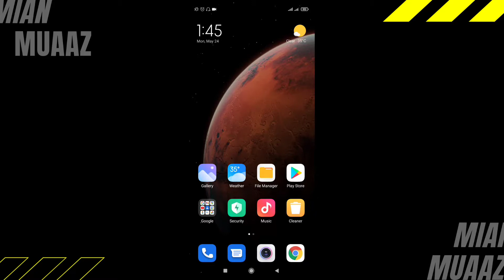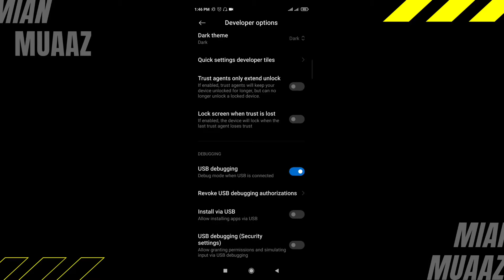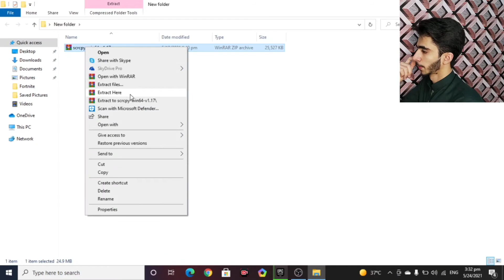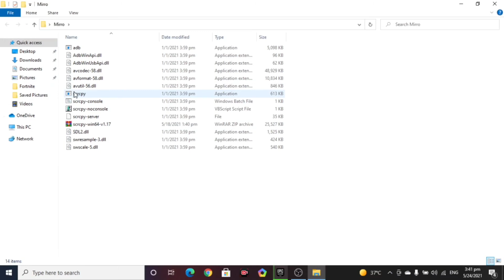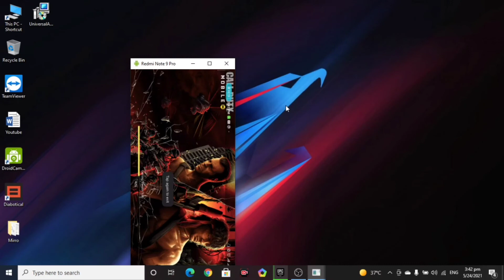How To Mirror Android To PC With Audio | No Delay | No Watermark | Free | Mian Muaaz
**Download Links**